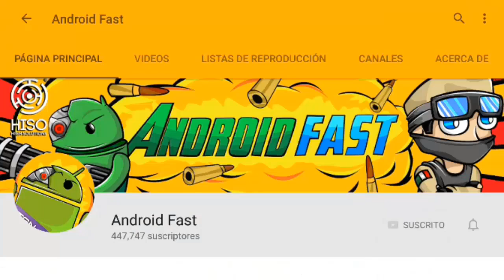ENTRA A LA SERIE SURVIVAL CON SUSCRIPTORES EN MINECRAFT PE 1.0 (MINECRAFT POCKET EDITION 1.0)